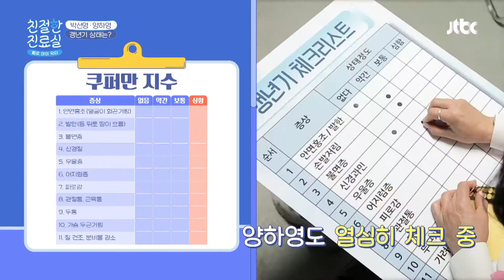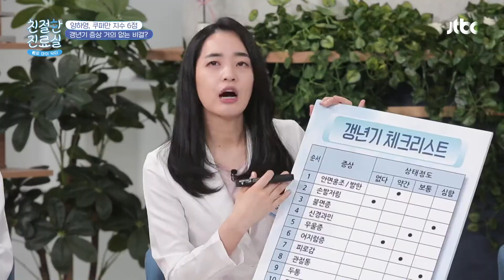5분 만에 갱년기 지수 확인 가능 ☞ '쿠퍼만 지수 측정법'✔️ 친절한 진료실(hello my doctor) 39회 | JTBC 210412 방송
5분 만에 갱년기 지수 확인 가능 ☞ '쿠퍼만 지수 측정법'✔️